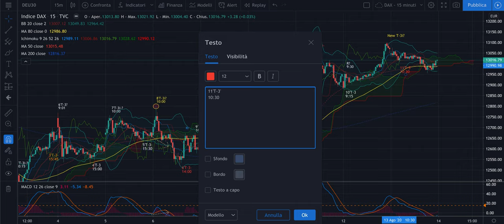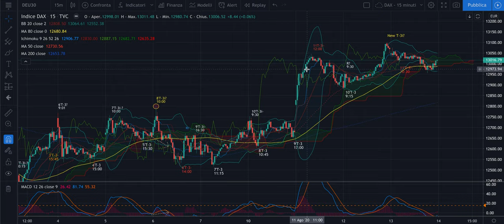DAX + FTSE Mib -Analisi Evoluta di ven 14/08 - Chiusura di T settimanale e aggiornamento dei minimi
Buongiorno,

Attenzione perchè oggi è venerdì e ormai conoscete bene la regola del pomeriggio. Ricordate che la Statistica è fondamentale per un Trader. Per oggi dovremmo avere spinta a ribasso per la chiusura del T settimanale che ci ha portato ad aggiornare i massimi fino a ieri. Nell'analisi target e swing per partire bene anche oggi.

Buon ascolto e buon Ferragosto per domani.

Jacopo